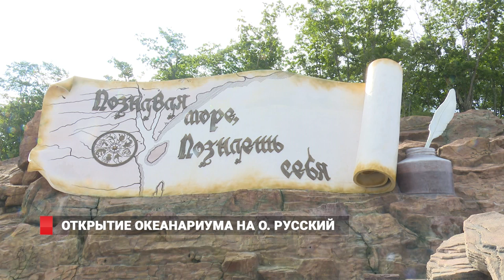Океанариум открыли после проверки Путина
После 6 лет ожиданий Приморский океанариум приглашает гостей, на этот раз – абсолютно всех. Первая сотня посетителей уже оценила масштаб и размах долгожданного проекта. Пропускная способность океанариума – 5 тысяч человек в день, а билетов продано уже около 6 тысяч. Все экспозиции невозможно обойти даже за час.